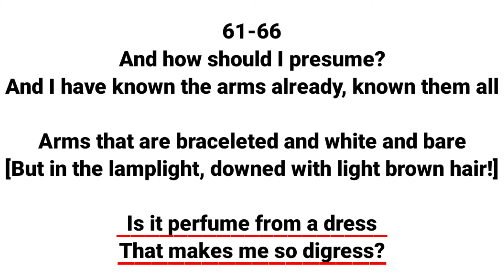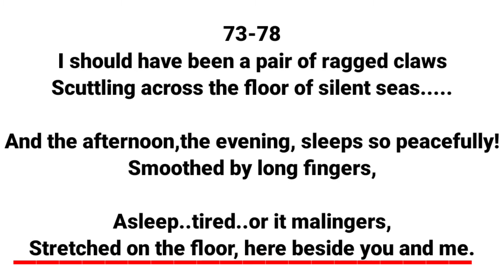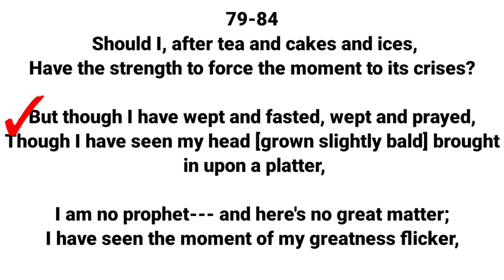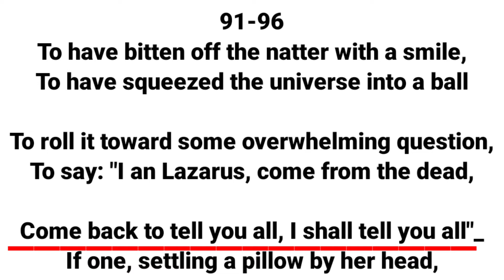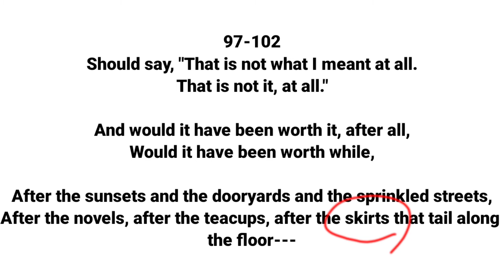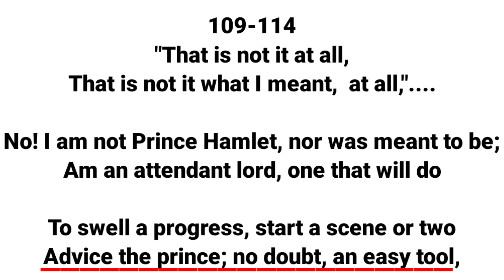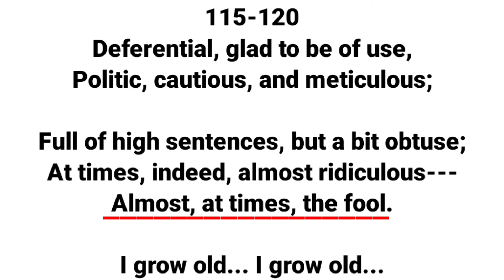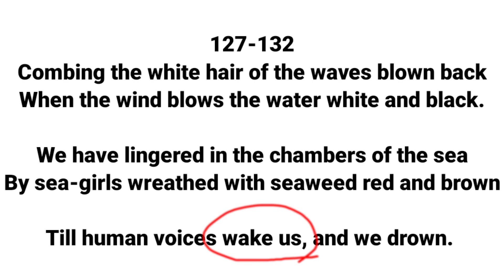The Love Song of J.Alfred Prufrock Poem by T.S Eliot|Introduction|line by line Explanation|Analysis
The Love Song of J.Alfred Prufrock Poem by T.S Eliot| Brief Introduction| Detailed line by line explanation| Critical analysis in Hindi and Urdu| Modern Poetry|

If you want to see more videos then
Link=
LITERATURE WALLA.

2-"In Memory of W.B Yeats" Poem by W.H Auden

                               DRAMAS
1- "Oedipus Rex" Drama by Sophocles

4- "Macbeth" Drama by W.Shakespeare

5- "The Marchent of Venice" Drama by Shakespeare